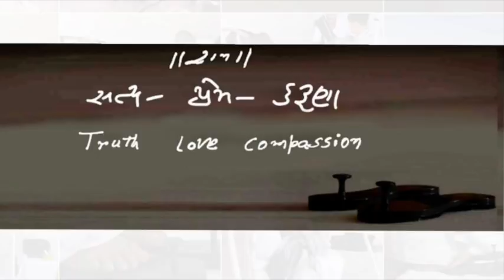Mamta Ni Murti Mari Rahi Gai | Sankirtan | Morari Bapu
Day 8 - Manas Hanumana
Date: 27/04/2019
Location: Kigali, Rwanda - Africa
Katha: 847